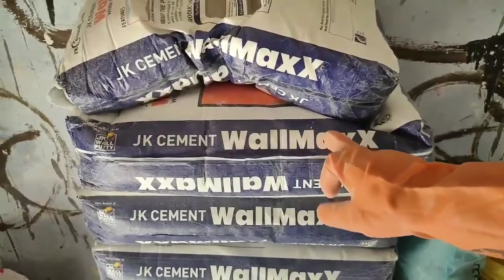How to remove loose paint flakes from an old ceiling or wall पपड़ी कैसे निकालें मरम्मत कैसे करें